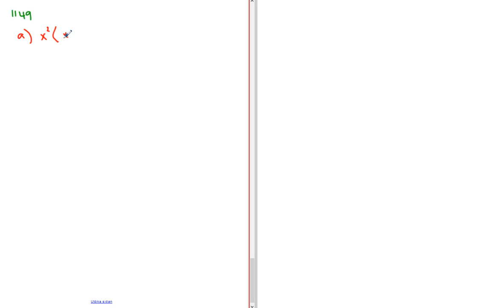Matematik 5000 Ma 3b/3bc VUX Kapitel 1 Algebra och funktioner Potenser 1149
Matematik 5000 Ma 3b/3bc VUX   Kapitel 1   Algebra och funktioner   Potenser   1149               Besök gärna min google site för mer matte videoklipp :